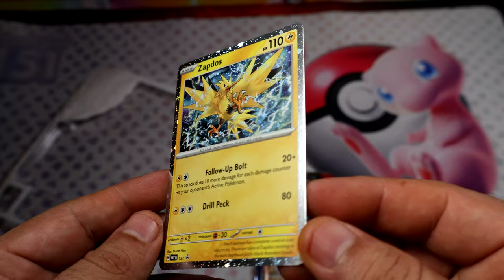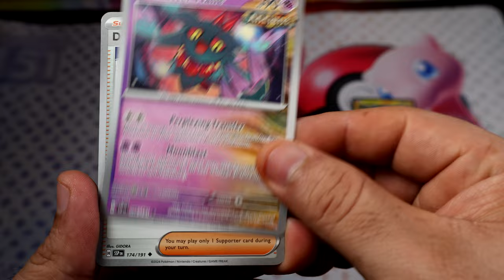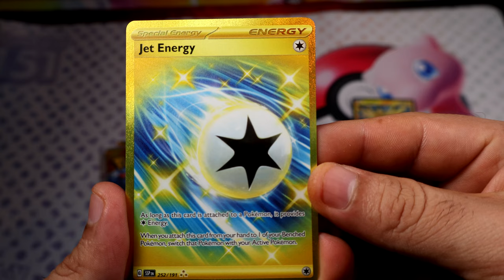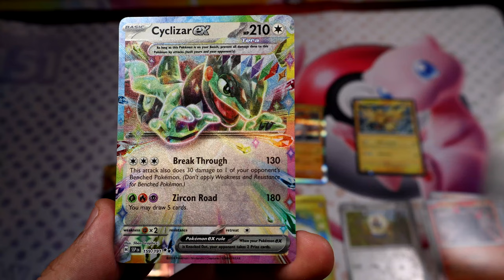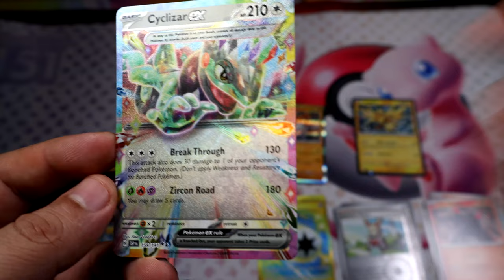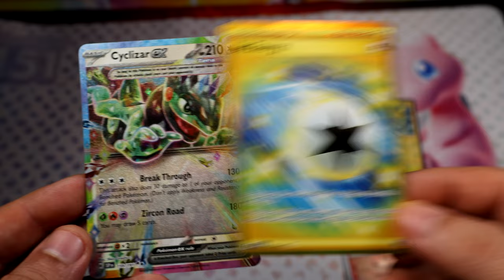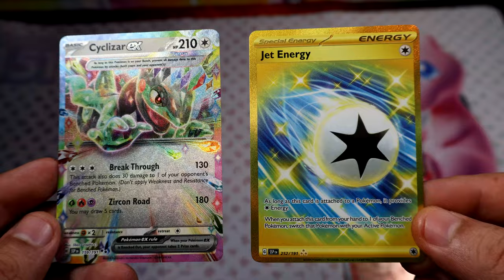Pokemon Pack Battle Vs Shaneco HD